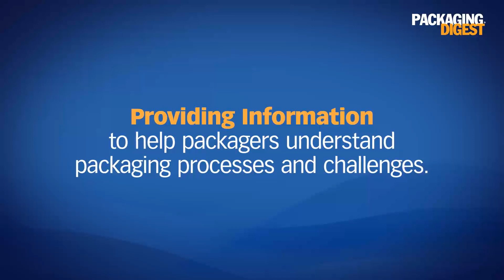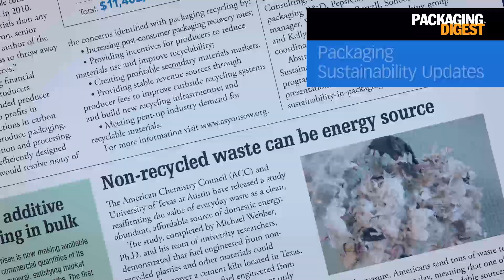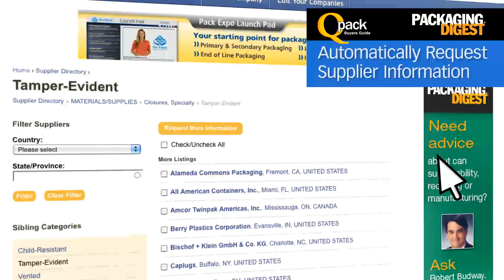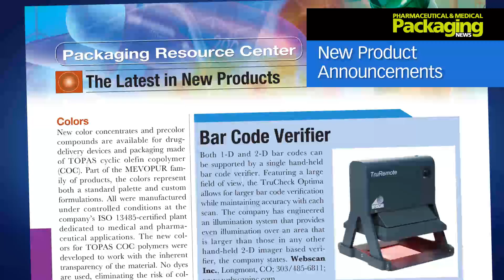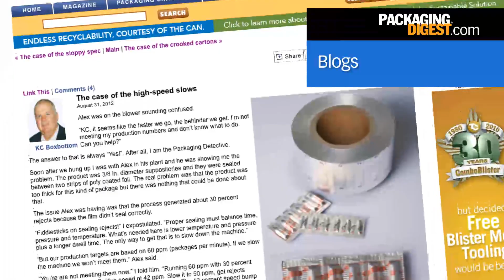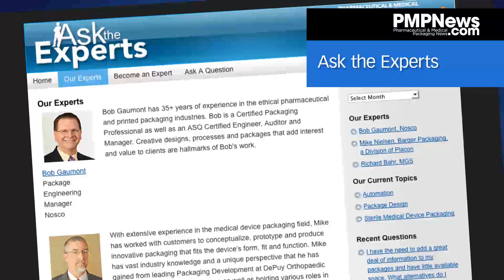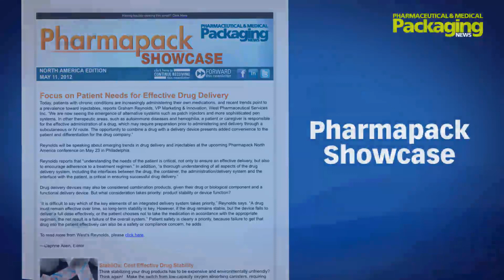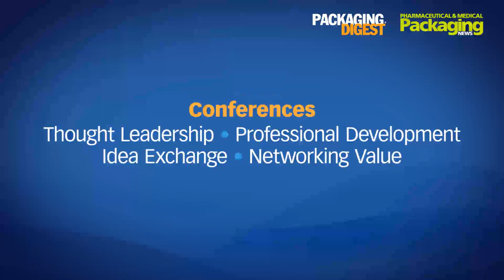Leaders of the Pack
This video introduces you to Packaging Digest and its sister brand, Pharmaceutical & Medical Packaging News.

Celebrating 50 years in 2013 as the Voice of the Packaging Community, Packaging Digest delivers valuable, relevant content to help packaging professionals stay informed and competitive.

Celebrating 20 years in 2013, PMP News is the leading resource for pharmaceutical and medical device manufacturing professions.